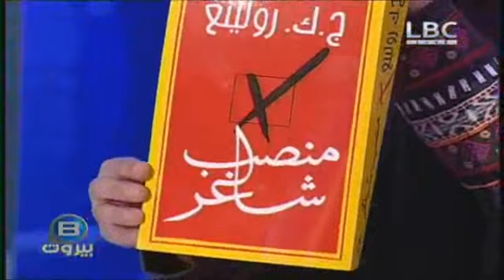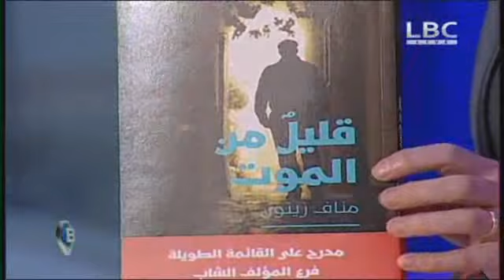برنامج ب بيروت 24 يناير 2014